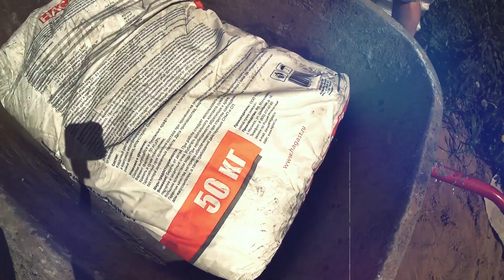КАК ПРАВИЛЬНО УКЛАДЫВАТЬ ОБЛИЦОВОЧНЫЙ КЛИНКЕРНЫЙ КИРПИЧ ЕВРО ФОРМАТА / ОБЛИЦОВКА ДОМА КИРПИЧОМ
ДЕЛАЕМ ОБЛИЦОВОЧНЫЕ РАБОТЫ НА ОДНОМ ИЗ НАШИХ ОБЪЕКТОВ, ПОКАЖЕМ В ВИДЕО НА ЧТО НУЖНО В ПЕРВУЮ ОЧЕРЕДЬ ОБРАТИТЬ ВНИМАНИЕ ПРИ КЛАДКЕ КЛИНКЕРНОГО КИРПИЧА ЕВРО ФОРМАТА, КАКОЙ РАСТВОР ИСПОЛЬЗОВАТЬ, КАКИЕ МОГУТ БЫТЬ НЮАНСЫ, А ТАКЖЕ РАССКАЖЕМ НА КАКИЕ МОМЕНТЫ НУЖНО ОБРАТИТЬ ВНИМАНИЕ ЕСЛИ СТРОИТЕ ДОМ (ГАРАЖ ИЛИ БАНЮ) САМОСТОЯТЕЛЬНО. РАССКАЖЕМ ИЗ КАКИХ МАТЕРИАЛОВ ВЫПОЛНЯЕМ РАБОТЫ МЫ, ПРИ СТРОИТЕЛЬСТВЕ ПРИМЕНЕНЫ КАЧЕСТВЕННЫЕ МАТЕРИАЛЫ С СТРОГИМ СОБЛЮДЕНИЕМ ВСЕХ НОРМ И ПРАВИЛ.  В НАШЕМ РОЛИКЕ ВЫ ДЕТАЛЬНО ОЗНАКОМИТЕСЬ С НАШЕЙ РАБОТОЙ.
КОГО ЗАИНТЕРЕСУЕТ СТРОИТЕЛЬСТВО, ОБРАЩАЙТЕСЬ!
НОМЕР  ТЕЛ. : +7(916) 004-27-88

P.S  СПАСИБО ОГРОМНОЕ ЗА НЕВЕРОЯТНУЮ ПОДДЕРЖКУ В КОММЕНТАРИЯХ ПОД РОЛИКОМ!!